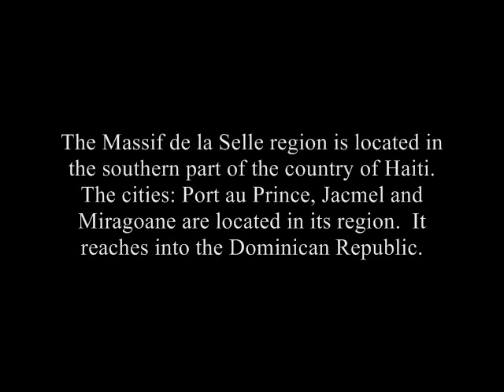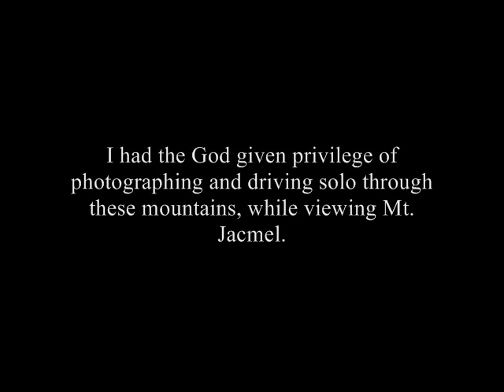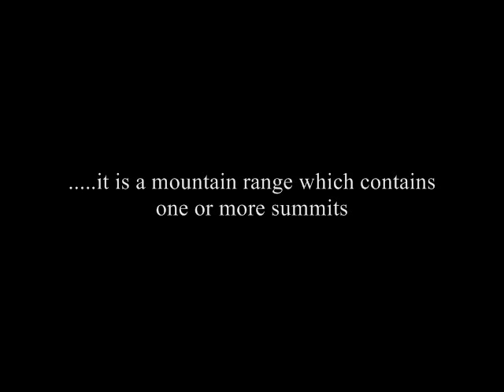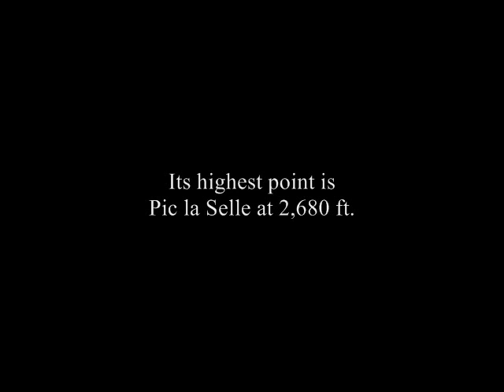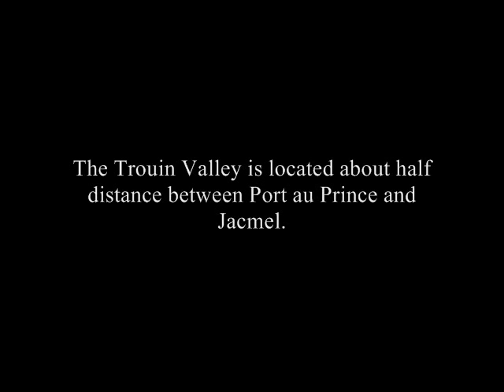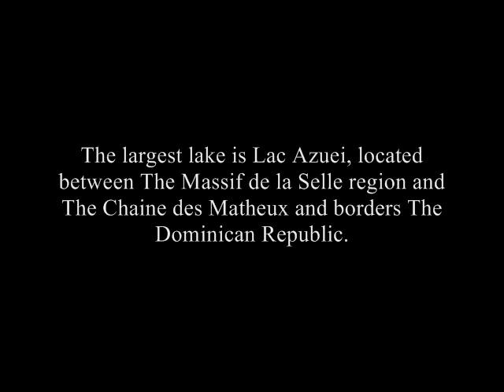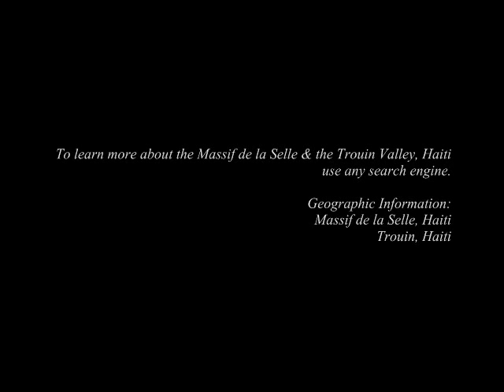Hugeaux Photography: Haiti Geography: The Massif de la Selle Region - Trouin Valley 2009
Haiti Geography:  The Massif de la Selle region is located in the southern part of the country of Haiti.  The cities: Port au Prince, Jacmel and Miragoane are located in its region.  It reaches into the Dominican Republic.  A massif is a section of a planet's crust that is depresseded by faults or flexures.  It lays between the Gulf of Gonave and the Caribbean Sea.  It is a very virginess wilderness.  It is rich in natural minerals.  There are 4 Massifs in Haiti: Massif de la Selle, Massif de la Hotte, Les Massifs du Nord and Massif de Terre Neuve.  La Visite National Park is one of the three National Parks in Haiti.  It is located in the Massif de la Selle region.  The Trouin Valley is located about half distance between Port au Prince and Jacmel.  The Massif de la Selle connects with the Massif de la Hotte in the Tiburon Peninsula of the Grand-Anse.